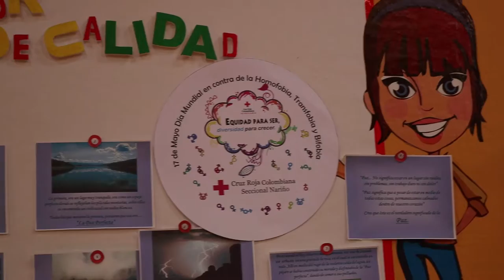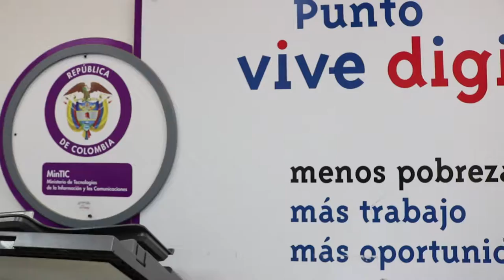En la I.E.M. Luis Eduardo Mora Osejo se adelantan procesos de aprendizaje TIC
Pasto Vive Digital suma esfuerzos con la I.E.M. Luis Eduardo Mora Osejo para el desarrollo de procesos de aprendizaje TIC con Docentes, Estudiantes y Comunidad desde el Punto Vive Digital del que se beneficia un amplio sector de la comunidad.